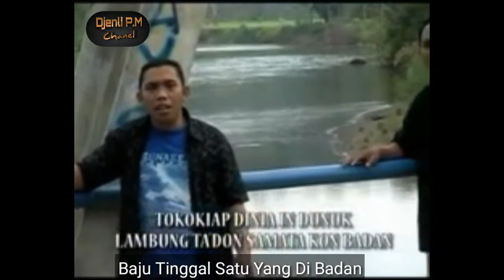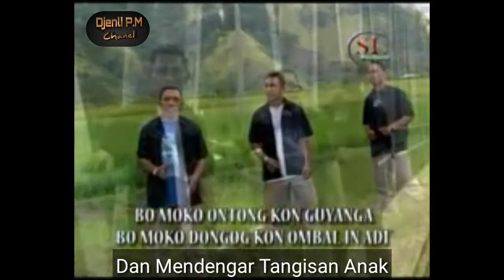DUNUK by Trio Bulawan ~ Lagu Bolaang Mongondow